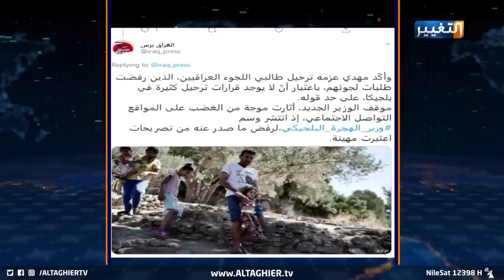وزير الهجرة البلجيكي.. عراقي الأصل يرد على ٣٠ الف لاجئ عراقي بقرار صادم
في قرار صادم تلقاه لاجئون عراقيون في بلجيكا، جاءت تصريحات وزير الهجرة البلجيكي سامي مهدي العراقي الأصل على قرابة ثلاثين ألف لاجئ عراقي مخيبة لآمالهم عندما توسموا خيرا بوصول شاب عراقي إلى منصب وزير في الحكومة البلجيكية. غضب في منصات التواصل الاجتماعي كشف عن تفاصيل القرار الصادم.